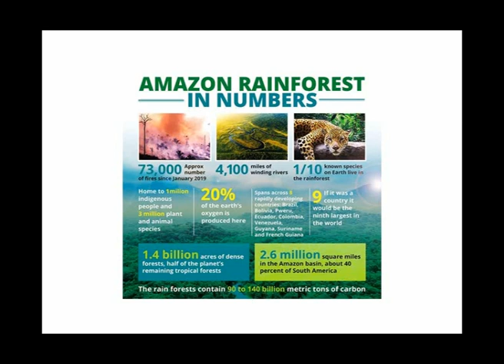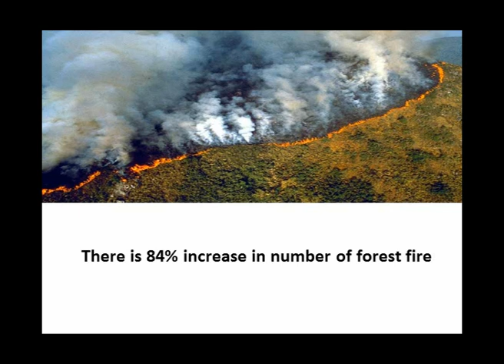Editorial 27-08-19_Malayalam